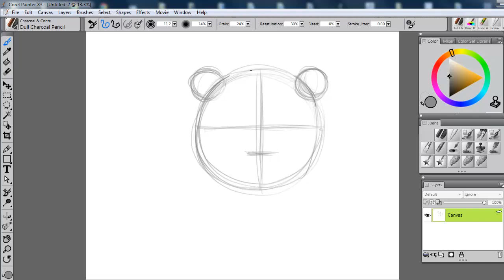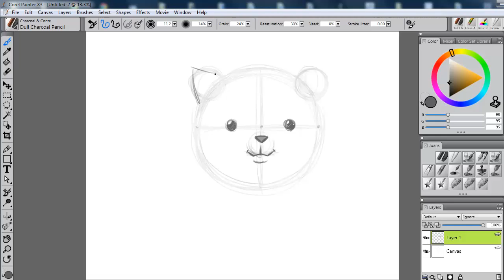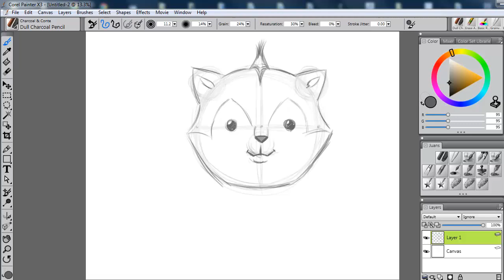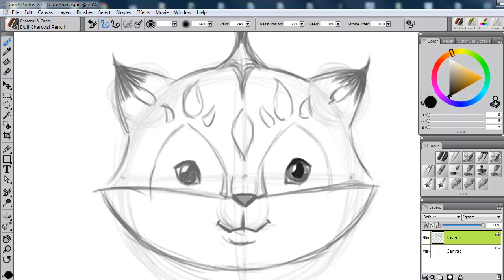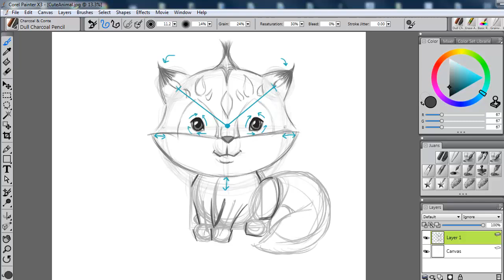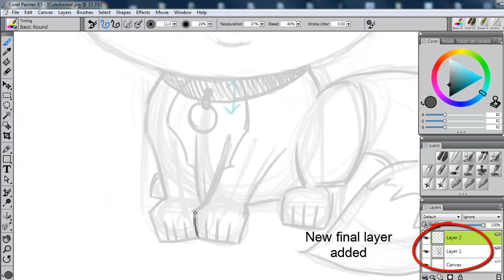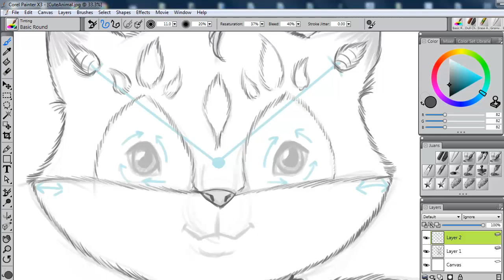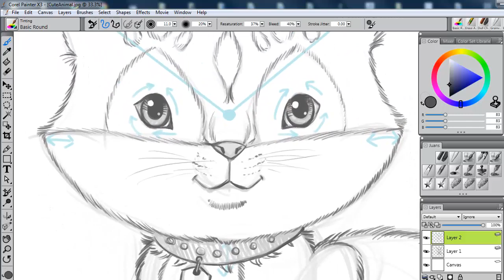How to Sketch Cute Animals with Corel Painter (Cute Kitty)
This is a Corel Painter tutorial on designing and sketching a furry cute animal. In this case, it turned out to become a cute looking furry cat creature. The animal is not colored, but just sketched in outlines. I cover the basics in starting out a sketch using shapes and guidelines, erasing, and redrawing again with the charcoal pencil and eraser brushes. This tutorial will also be colored in Corel Painter in another video.